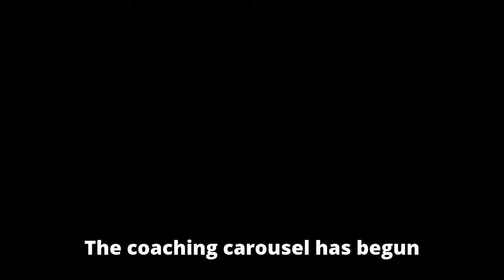2017-18 FBS head coaching changes - ABC News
2017-18 FBS head coaching changes - ABC News
2017-18 FBS head coaching changes - ABC News
2017-18 FBS head coaching changes - ABC News